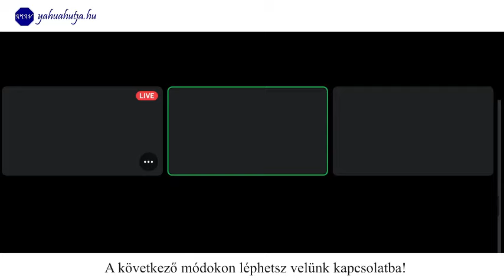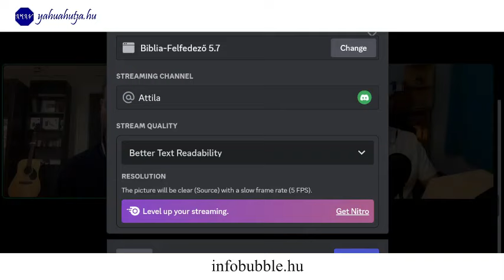A NAGY DOLGOK 23.RÉSZ - BESZÉLGETÉS VÁRADI ATTILÁVAL - TÖRVÉNY, JÉZUS, ÚJ SZÖVETSÉG